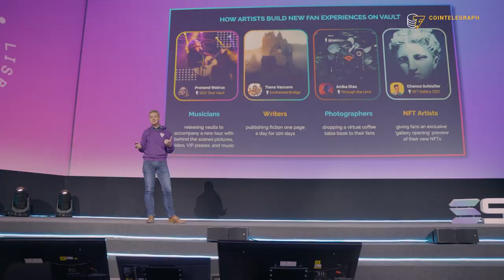How Solana could reach 1 billion users in the next five years | Interview with Solana Labs CEO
Anatoly Yakovenko, CEO and founder of Solana Labs, explains how he plans to reach 1 billion users in the next five years and discusses the main challenges on the way.

0:00 Intro
0:20 What role will Solana play in Web 3.0?
1:18 What is the importance of censorship resistance?
2:31 What technical challenges is Solana facing at the moment?
4:44 How can the protocol security be improved?
6:36 Do you see Solana and Ethereum as competitors?
9:05 What are the social challenges facing Solana?
10:06 Outro